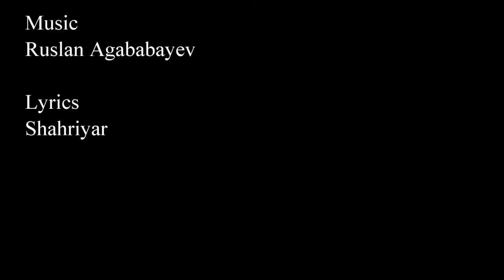Uşşaq - Babek Nifteliyev /fragment from Cantata “HeydarBabaya Salam by R. Agababayev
- Vii. Finale - music by Ruslan Agababayev , soloist Babek Niftaliyev

There are seven main Azerbaijani Mugams. One of them is Rast (it’s based mostly on major scale) In Rast there is a small part called “Uşşaq” Ruslan Agababayev used 8 measures of melodic line from that mugam and developed it further in the finale of his Cantata  “Heydar Babaya Salam” .

Soloist Babek Niftaliyev ,
Conductor￼ Fuad Ibrahimov,
Tar Shahriyar Imanov ,
Kemancha Elnur Mikayılov,
Balaban Shirzad Fataliyev,
Nagara Kamran Kerimov